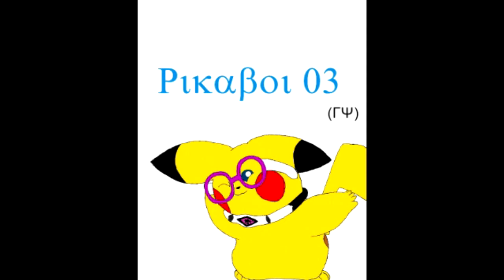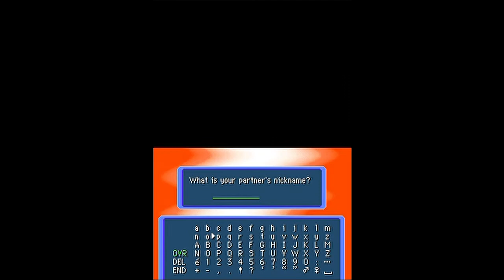And So It Begins... | PMD Reviver Seedless Challenge! #1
Hey all! This is the first in a series of videos revolving around one thing-that is to say, Pokémon Mystery Dungeon, and challenging myself to get through it without one of the most valuable items in the game-REVIVER SEEDS!

I hope you all enjoy this journey with me as we strive to find out if this feat is possible!